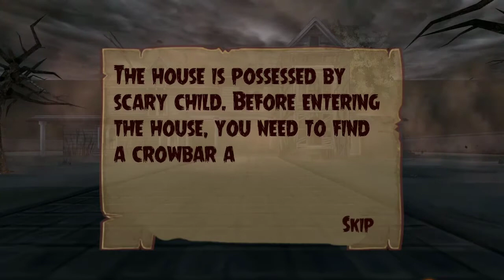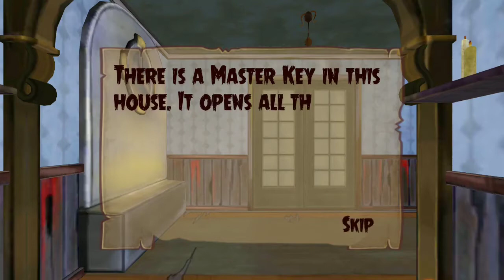Gardenscapes,Scary Child,Homescapes,Swamp Attack,Tom Candy Run,Tom Friends,Assassin,Friday the 13th,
Gardenscapes,Scary Child,Homescapes,Banana Kong,Zombie Tsunami,Swamp Attack,Tom Candy Run,Tom Friends,Friday the 13th,Assassin,